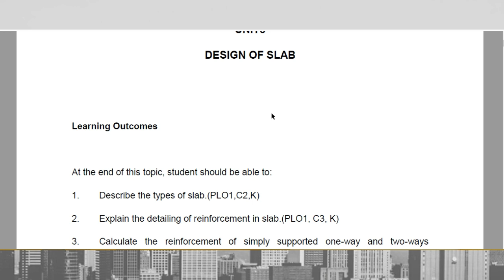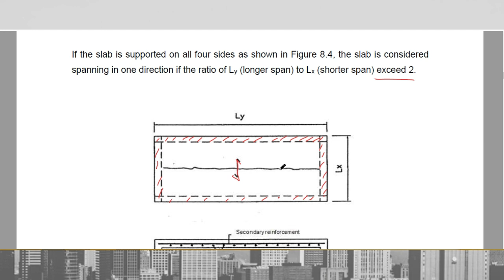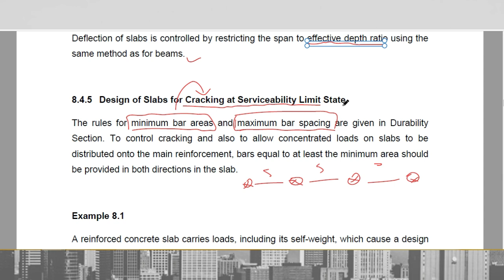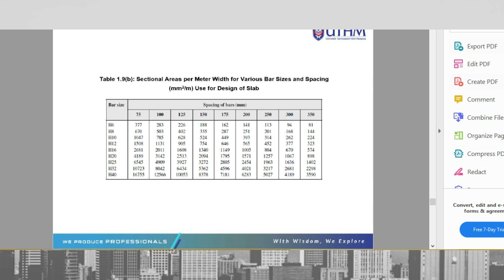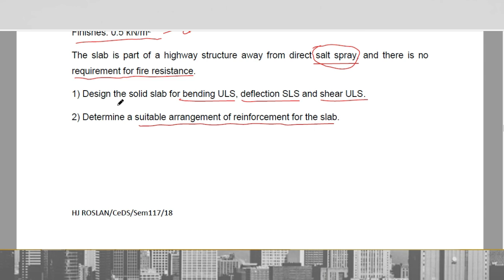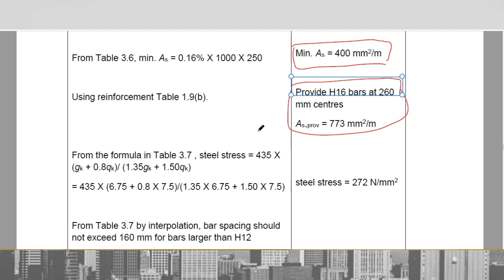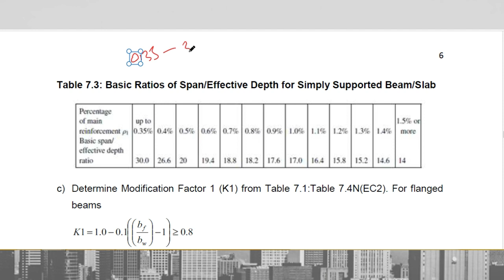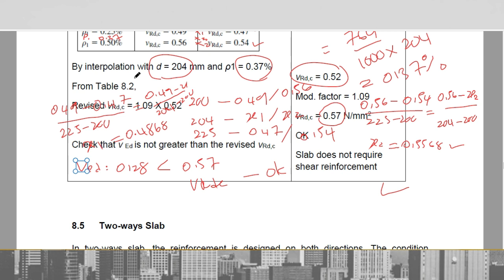Chapter 8 Part 1 Design of RC Slab (One Way Slab)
DAC21603 Structural Design